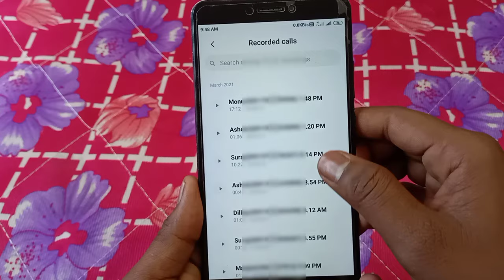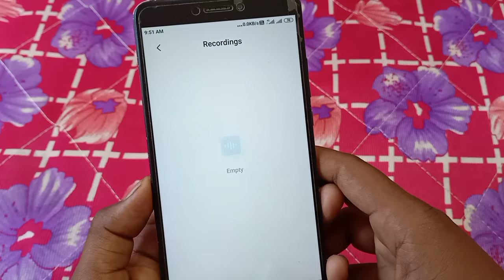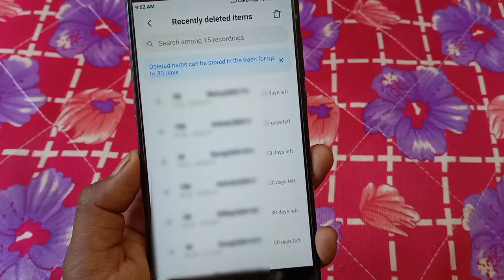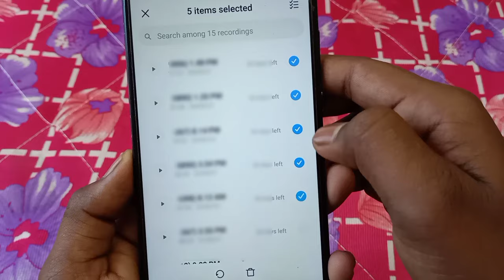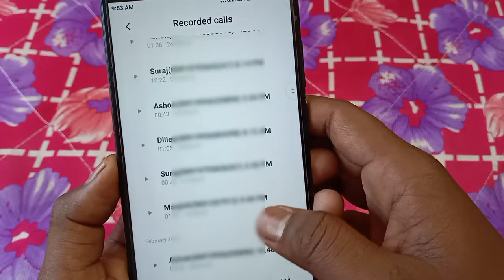call recording delete ho jane par wapas kaise laye | how to recover deleted call recordings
call recording delete ho jane par wapas kaise laye
how to recover deleted call recordings

Hello dosto is video me hamne aapko bataya hai ki call recording delete ho jane par wapas kaise laya jata hai